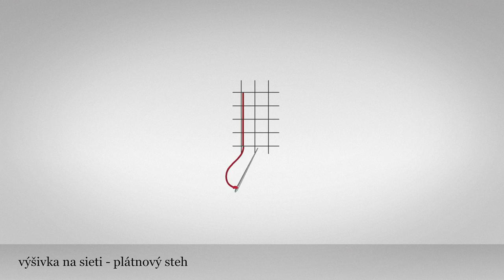Výšivka na sieti - plátnový steh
Názov:
Inštitúcia: Múzeum SNP Spravuje: ÚĽUV - Múzeum ľudovej umeleckej výroby - otvorený depozitár

 Podkladom pre výšivku je sieť. Samotná výšivka napodobňuje vzhľad tkaniny krížovým prepletaním vyšívacieho vlákna spolu so sieťovým základom. Výšivka sa šila bielou bavlnenou niťou.

Materiál: textil

Technika: vyšívanie